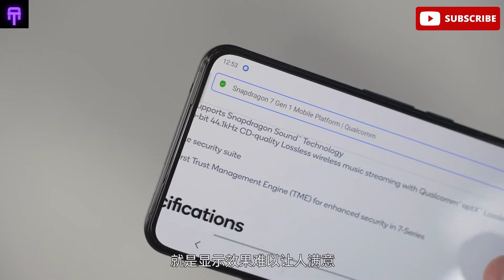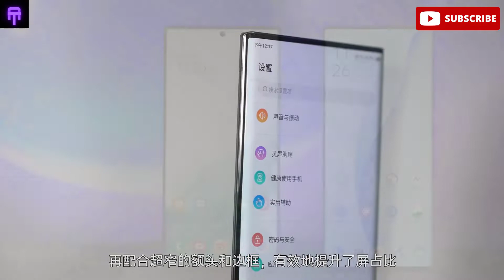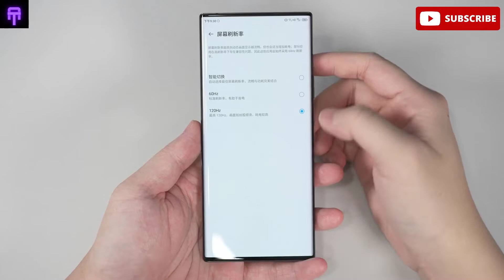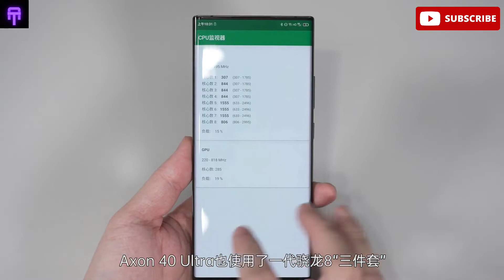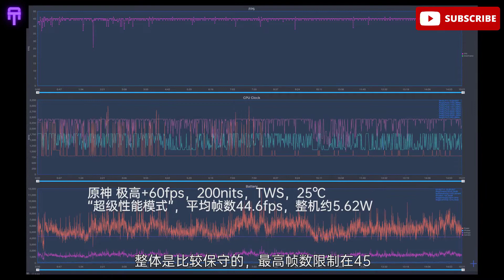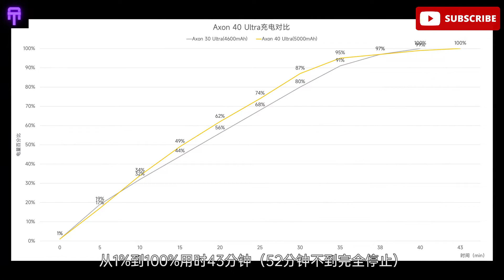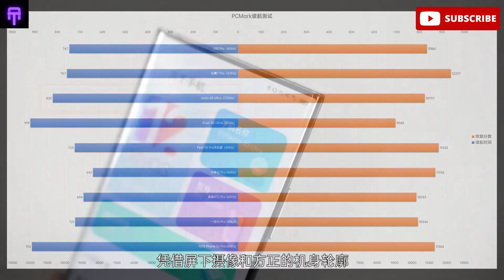ZTE Axon 40 Ultra -Hands On Review -Camera Test -Gaming Test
It has been more than a year and a half since the official debut of the under-screen camera phone, and ZTE also brought a new generation of under-screen camera phone-Axon 40 Ultra in May. When it comes to "no sense", it is quite distinctive in terms of body design and image configuration.